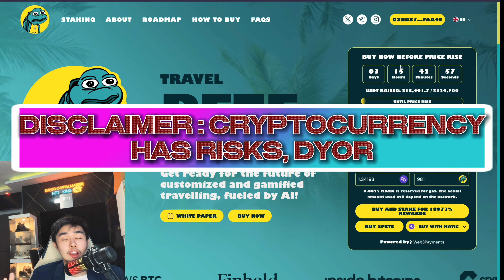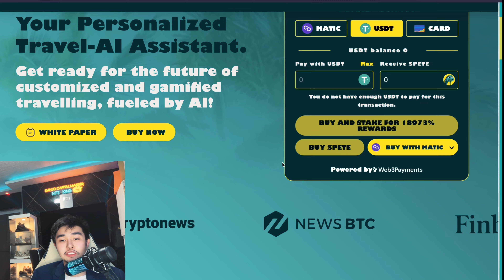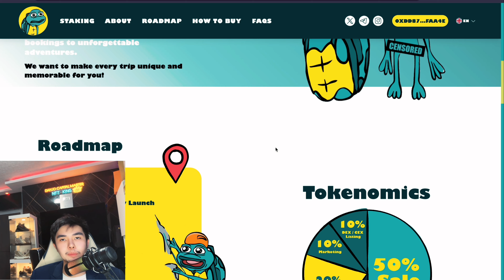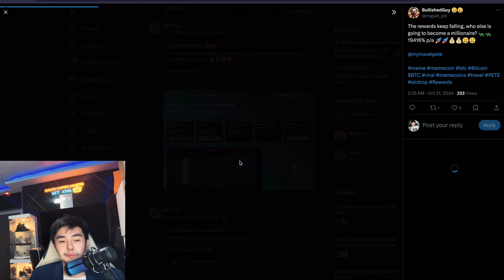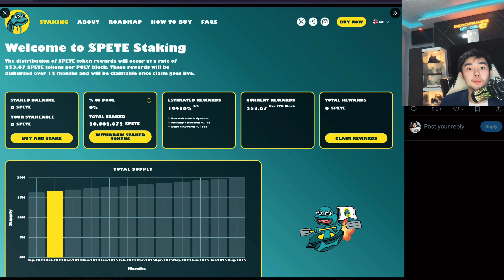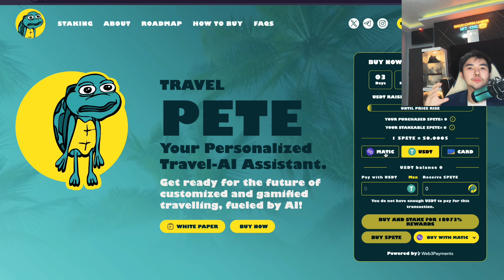MYTRAVELPETE PART 2 - BEST MEMECOIN TO BUY NOW HIGH STAKING REWARDS